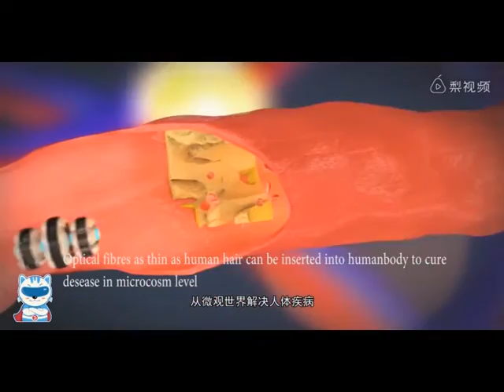Smallest house on earth, size of 3 human hair!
Designed by French researchers from the Femto-ST Institute, the world's smallest house stands just 0.015 millimetres high, with a footprint of 0.02 millimetres by 0.01 millimetres.